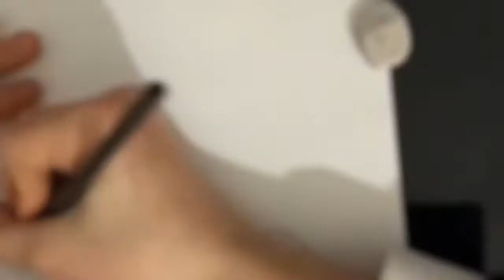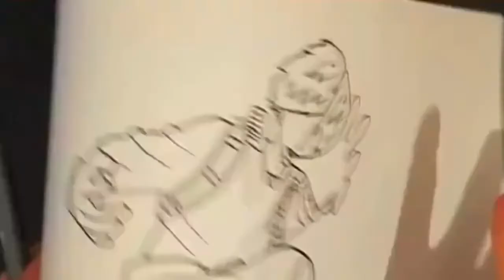Je DESSINE ma FIGURINE Shoto Todoroki ! 🦸✍️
Yo Nouvelle vidéo !

Partager aussi ! 😄

Good bye ! 👋❤️